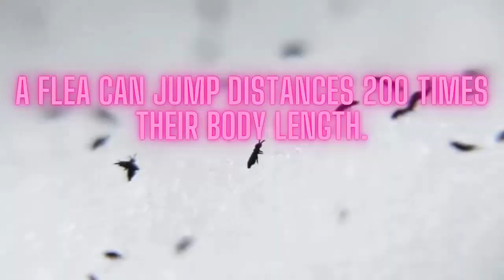14 FUN FACTS About Animals That will BLOW your MIND#thekidsfamily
Looking for something fun to do with the kids? Here you'll learn about some of the craziest and coolest animals in the world, from pandas to gorillas!

If you're a fan of animal documentaries, then you'll love this video! In it, you'll learn about some of the fascinating and bizarre animal facts that will fascinate and surprise you! From weird animal habits to incredible animal anatomy, this video is sure to keep you entertained!
Do you ever wonder why some animals are different colors or have weird-looking eyes? Watch this video to learn about some of the fun facts about animals that will blow your mind.

          From pandas to elephants, this video will teach you all about the fascinating creatures that live on Earth. Learn about their anatomy and fascinating habits, and see why they're some of the coolest animals out there!In this video, we'll share some fun facts about animals that will absolutely blow your mind!
          From pandas to gorillas, these are some of the most interesting and underrated animals in the world. Whether you're a student or a parent, these 14 fun facts about animals will fascinate and amaze you. From the powerful elephant to the curious kangaroo, these facts will show you how diverse and amazing the animal kingdom really is!
for videos and pictures
for background music